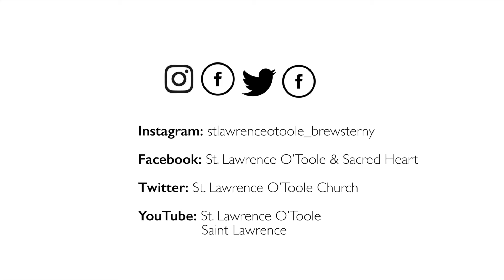Sunday preview for the weekend of May 15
In St. John's Gospel, Fr. Rich helps us to understand this beautiful message of a higher love that Jesus teaches his disciples at the Last Supper.  It is a new commandment that raises love to a new level, another dimension of what divine love is.